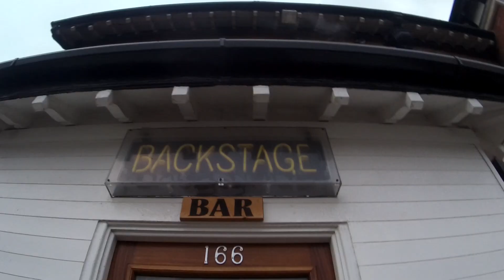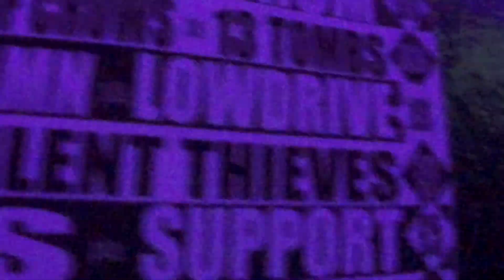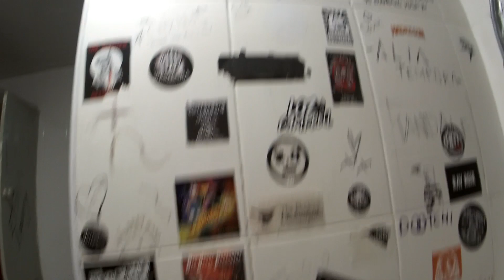LOWDRIVE Warrior Soul Tour Diary NOV 2023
A Bingy's eye view of the few dates Lowdrive did on the Warrior Soul Autumn '23 UK tour...

Blackpool, Glasgow, Edinburgh.

Was awesome... super messy, super emotional.

BACK ON THE LASH!!!

b!x